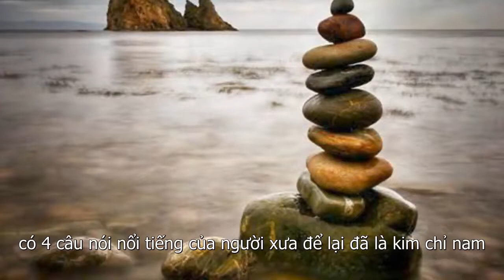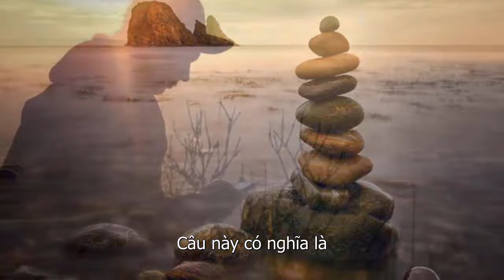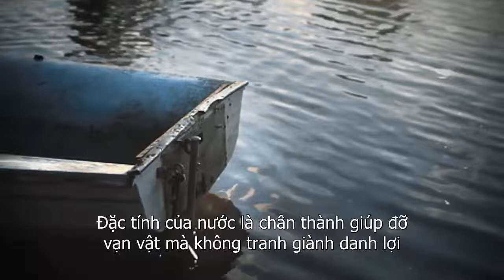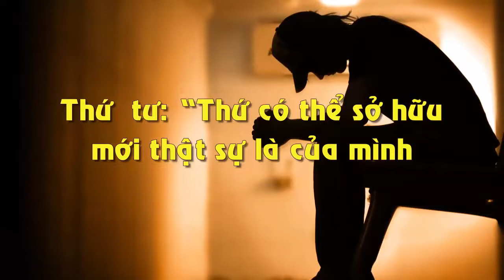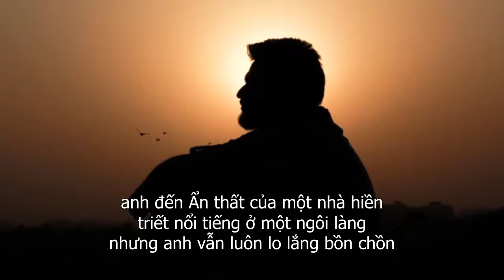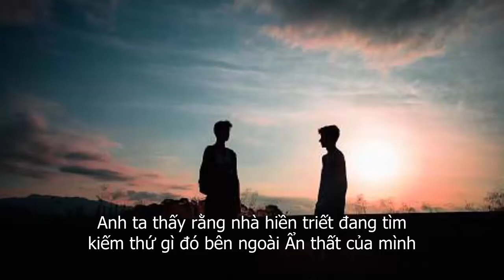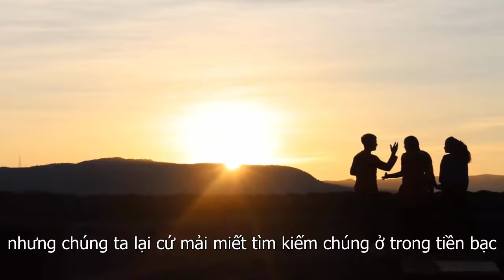Hạnh Phúc Nào Ở Đâu Xa Nhớ 4 Câu Này Để Cả Đời Hưởng Phúc